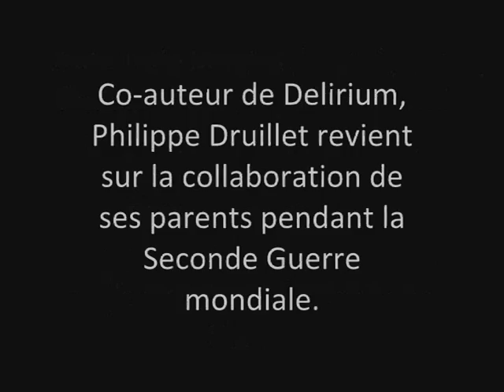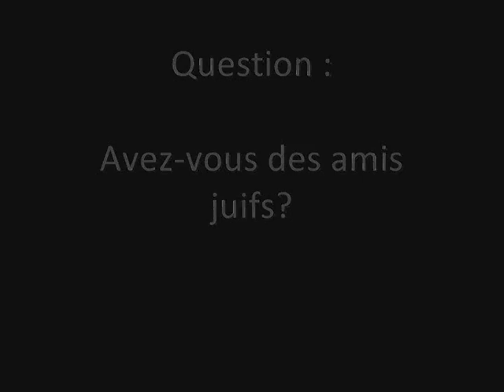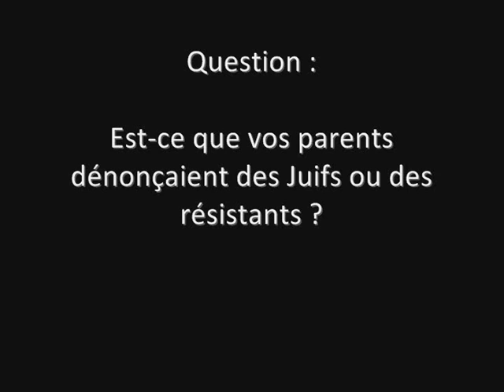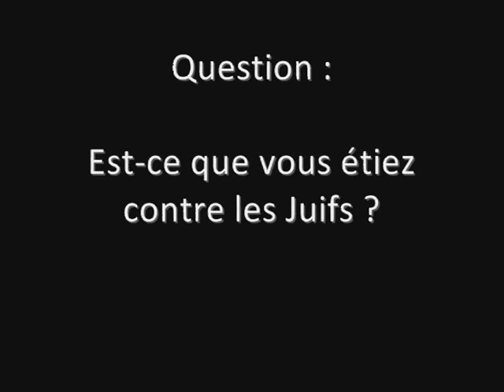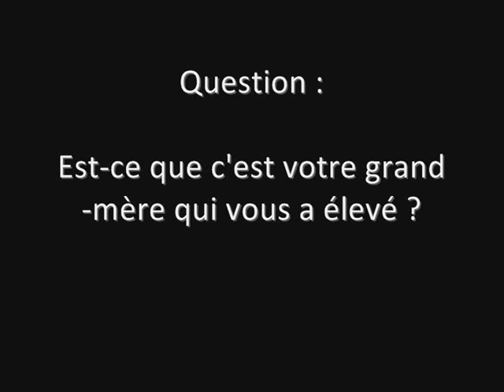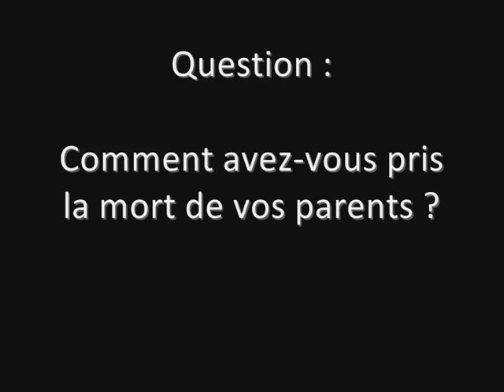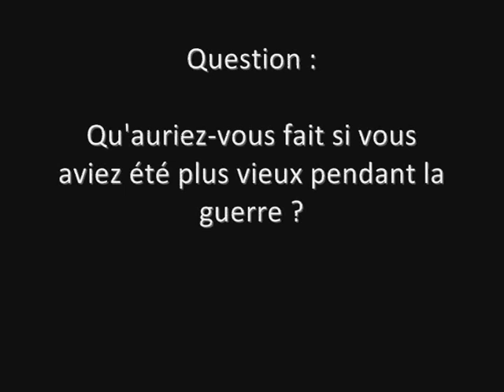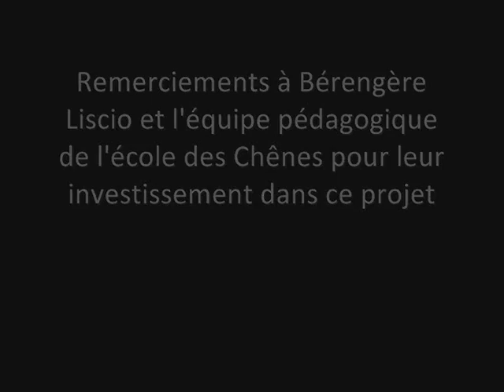Rencontre avec Philippe Druillet, La mémoire d'Herblay pendant la 2nde Guerre mondiale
Dans le cadre du projet "La mémoire d'Herblay pendant la Seconde Guerre mondiale" initié par La bibliothèque, les élèves d'une classe de CM2 ont pu participer à des ateliers d'écriture et des rencontres.

Philippe Druillet, scénariste et dessinateur de bandes dessinées, est allé à leur rencontre pour évoquer son histoire familiale. Dans son livre Delirium (éd. Les Arènes), il parle de la collaboration de ses parents durant la Seconde Guerre mondiale.